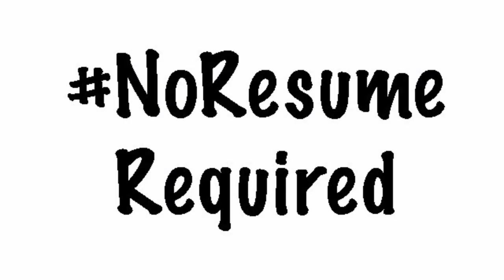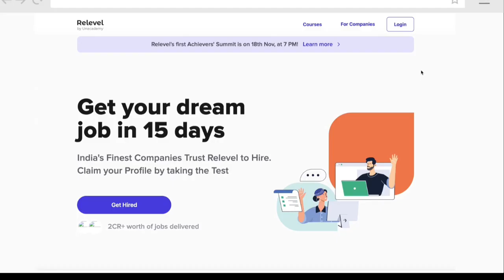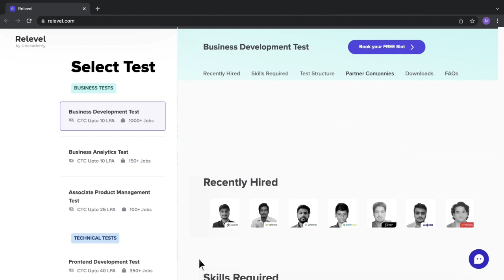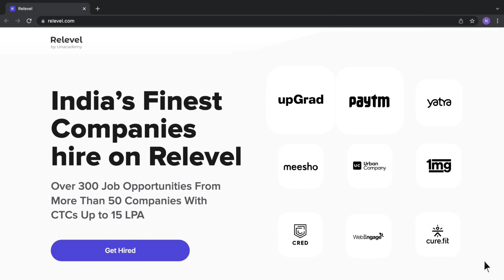Jobs in Startup Companies | Jobs in Product Based Company | Jobs for Freshers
Sumit Zone